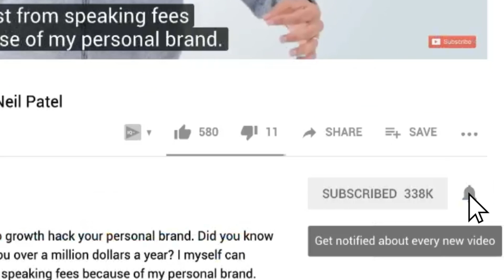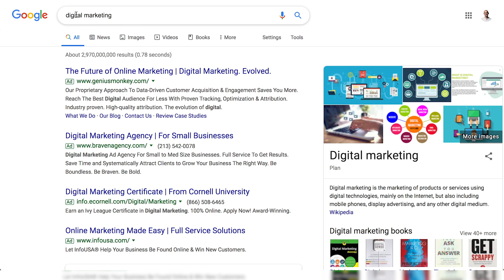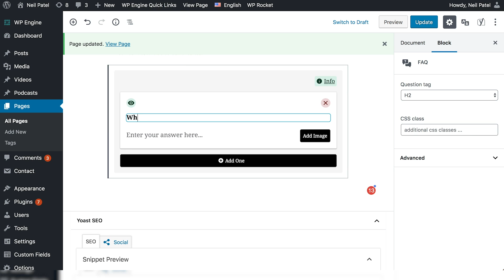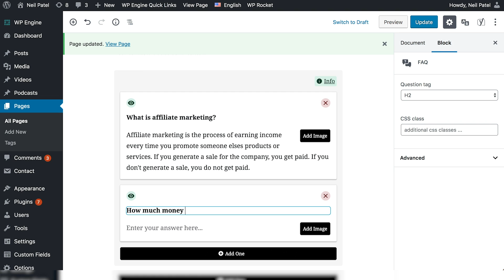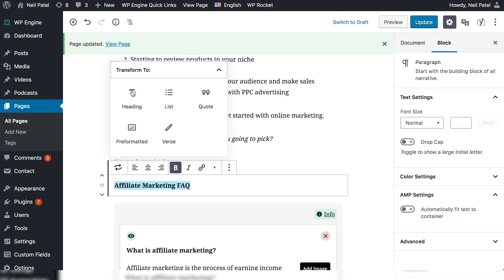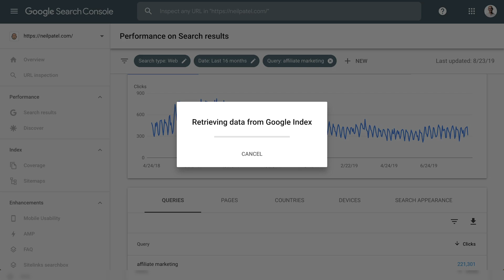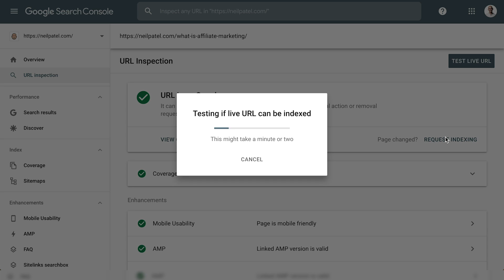How to Improve Your Wordpress SEO in 30 Minutes | Rank INSTANTLY on Google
How to Improve Your Wordpress SEO in 30 Minutes | Look, everyone says that SEO takes a long time. But you don't have three months, six months, or even a year to get result. There must be a quicker way to get results, faster. And there is. Today, I'm going to teach you how to improve your WordPress SEO in 30 minutes, seriously.

Here was my traffic for the term digital marketing, as you can see here.

On a daily basis, you know it climb, get a few hundred, and then boom, all of a sudden, as you can see here, it just started shooting up.

And it stayed pretty up for a while, and then it went down because the code got messed up so I had to redo the code, but once I fixed the HTML error, funny enough, I expected it, but once I fixed the error takes a few days to index and crawl and then boom.

Back at the top, and that's because it's a Friday.

If you search digital marketing, you know you'll search, I'm pretty much number one, you'll see that there is FAQ schema that I'm using, FAQ page schema.

So someone could be looking up what is digital marketing, it's there, I give the definition, the future, why it matters, the channels that make up digital marketing, et cetera. That's FAQ page schema, and you're probably wondering how to add it to your site.

So I'm going to show you how to do that. Right here in there, on my site, and we're going to do it for a brand new page.

I'm using a plug-in called Structured Content. So Structured Content, that's a plug-in that I'm using. And all I'm going to do is add a block, and I'm going to add a FAQ block so that way I can enter any question I have.

And let's see a type in answer. All right, so I added one. And as you can see, I first Googled the term that I want to rank for, and I look for what people are also asking becausethese are the most common, these are the most common questions people ask.

And even when this submits right away, it doesn't happen instantaneously, but you guys saw from my traffic sets that I showed you from Google Search Console, you may be thinking, hey, if I'm answering the questions right then and there on Google, then why do they need to come to my site?

Well, as you can see, just from that graph alone, it's getting me more search traffic, right? So you're better off doing it than not doing it because it should get you more traffic, yes, people can click the drop downs and the search listing, and they don't necessarily have to go to your site to get all the responses, but it total, from what I tested, you get more traffic.

Now Google does say if you submit a URL multiple times, it doesn't affect the indexing, like it doesn't make speed up the process.

That means in due time, it is going to show up, so, yeah, as you can see, look, it's showing up here.

00:00 - Introduction
00:55 - Let's Start It With The Shared Screen
02:23 - Using WPSC Structured Content
04:09 - Why Do They Need To Come To My Site?